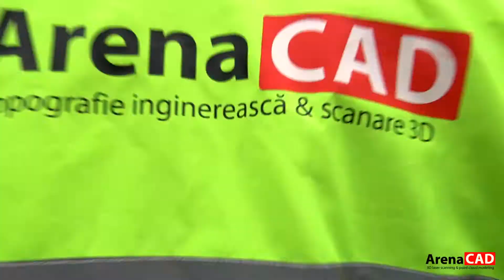Rock castle scan (Romania)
Working with ArenaCAD you get an experienced partner to handle all your point cloud processing needs.  When you do the scanning and let us do the rest, you save time to focus on what you do best in surveying and growing your business.  Having our high quality and experienced team at your disposal saves you money and reduces risk.
Our team is reliable, professional and always available to you when you need us.  Our European team handles your processing and is experienced both in surveying and processing.  Our expertise is your expertise. We provide free guidance and consulting on 3D laser scanning and 3D modelling for our clients because your success is our success.

We work globally with partners in Australia, Belgium, Canada, Ireland, Romania, the UK, and the USA with offices in Brasov, Romania, and Hartford, Connecticut, USA.